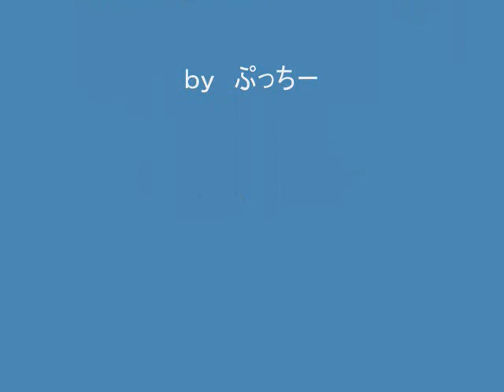2011 1110 好調 神子元島 （ぷちアイランド）